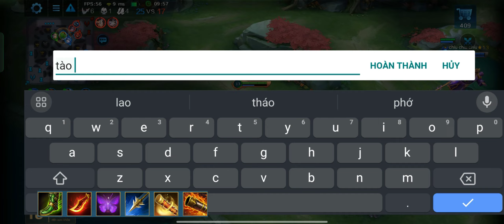Freya Hoả Vũ Lưu Viêm skin mua bằng 1 viên đá quý liệu có chất lượng hơn skin liên quân